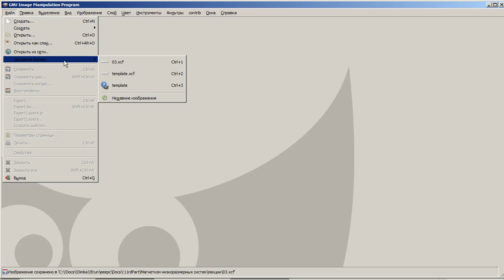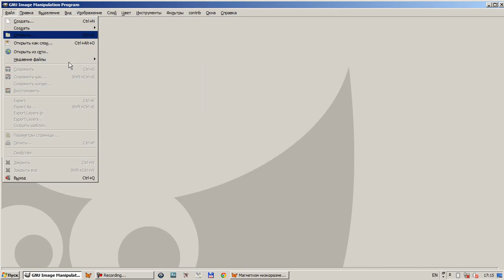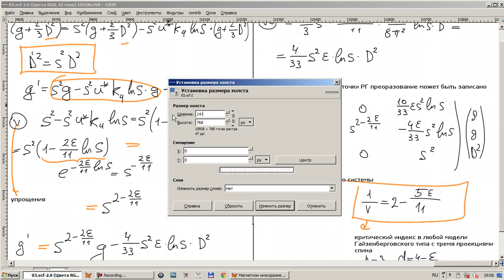Магнетизм низкоразмерных систем Лекция 3